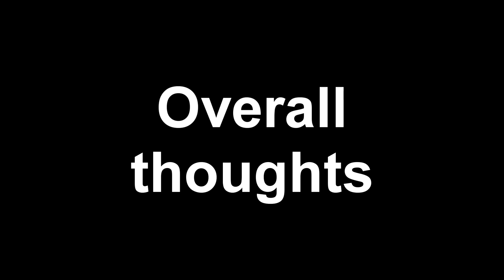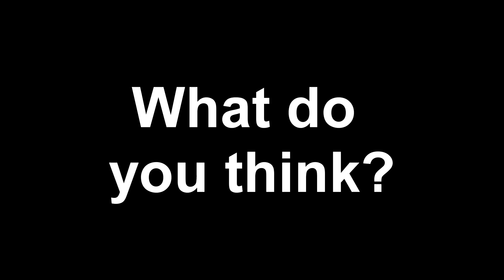Red Bull BC One world final 2017. Reaction, thoughts and who won?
Just watched Red Bull BC One 2017, here are my thoughts about who won the final, the music, the judging and my overall thoughts.

Agree or disagree? Let us know.